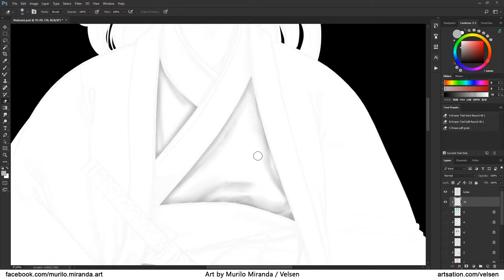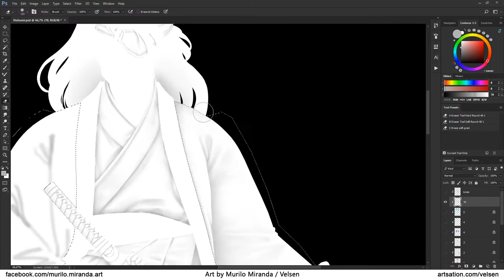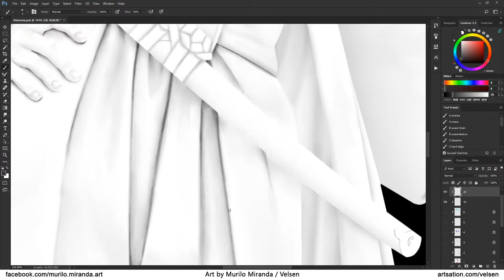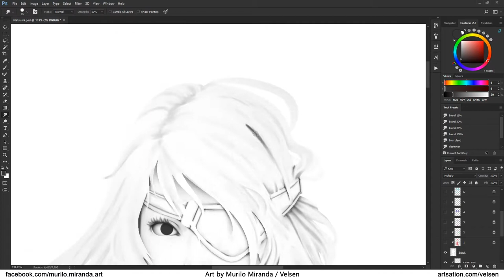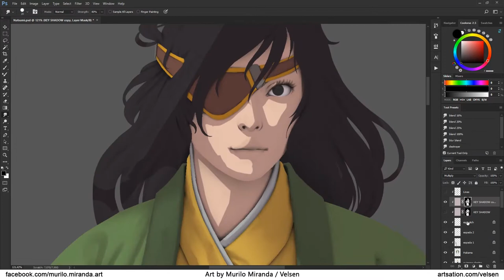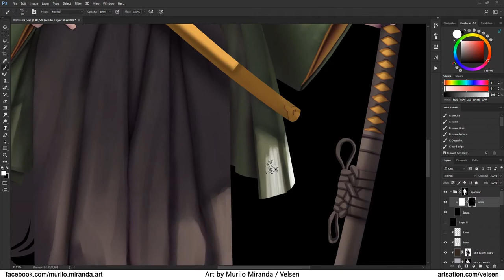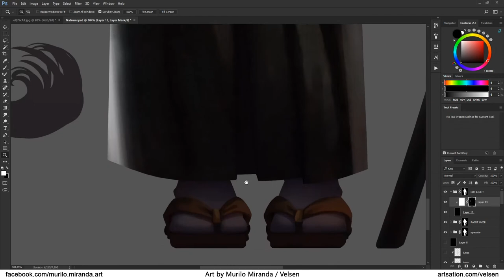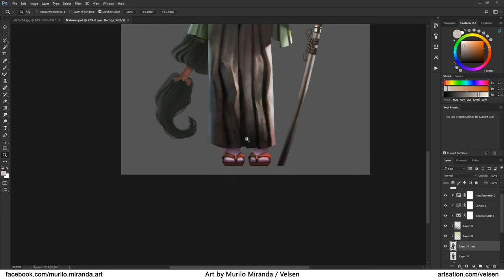Akodo Natsumi time lapse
Akodo Natsumi is a Legend of the Five Rings RPG character commissioned by James Welson.

Peace!